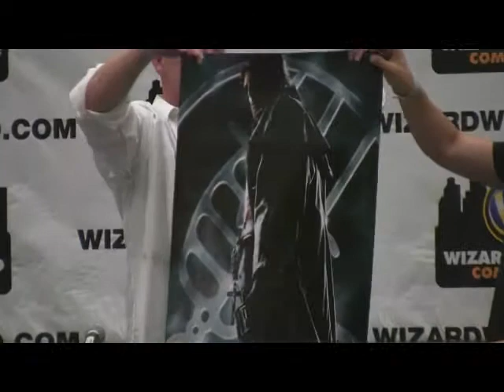'Way Of the Nerd' Panel At Wizard World Comic Con Anaheim 2011 (Part 3/3)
Wizard World Comic Con hosted the "Way of the Nerd" panel on opening day of the Anaheim 2011 conference. The panel was hosted by Jason Sereno (Funny or Die, Break.com), and featured author Ken Goldstein ("The Way of the Nerd: Practical Advice for Impractical People"), director Joe Vaux (Family Guy; artists for the official Family Guy posters), director Jon Schnepp (Titmouse Inc, director of Space Ghost and Metalocalypse), and A-list movie poster photographer Peter Tangen (Spiderman, Batman, & Thor official posters). Presented by Planetillogica. Pax Stereo Tv will be streaming live daily from the Wizard World Comic Con in Anaheim California which has become North America's largest pop festival. Interviews and live performances will be broadcast throughout the day and evening. The Pax Stereo Virtual Street Team will be in attendance and tweeting throughout the day. Tune in to the Pax Stereo Tv website for more information. PART 3 of 3 -- THIS IS A PARTIAL EPISODE